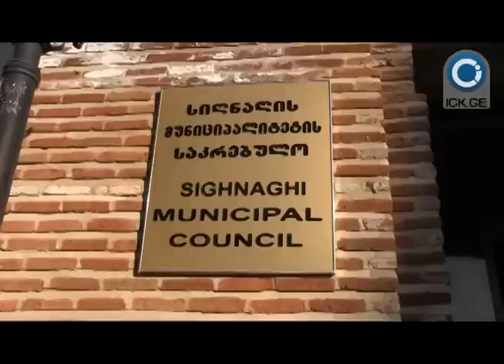გადაცემა თემაზე - დაზარალებული ფერმერები (ნაწილი I)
კახეთის საინფორმაციო ცენტრი - ფინანსთა სამინისტროს შემოსავლების სამსახურმა კახეთში ასეულობით ფერმერს ანგარიშებზე ინკასო დაუდო და ქონება დაუყადაღა. ფერმერებმა 2014 წელს ძლიერი გვალვის შედეგად მოსავალი ვერ მიიღეს და მიწის გადასახადის გარდა საბანკო სესხების დაფარვაც ვერ შეძლეს. გადაცემის პირველი ნაწილის სტუმრები არიან ფერმერები დარეჯან გოგოშვილი, თემურ გოგოსაშვილი და მამუკა ბეგაშვილი.